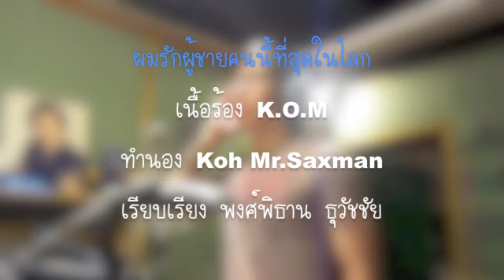ผมรักพ่อ (ที่สุดในโลก) - K.O.M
ผมรักพ่อ (ที่สุดในโลก) - K.O.M ห้องอัด // เพลงยาว 3:17 นาที K.O.M ร้องไปทั้งหมด 317 Tracks ... Chillin' Groove Records